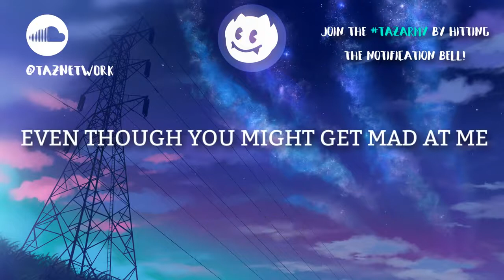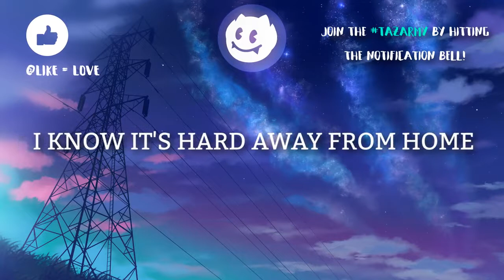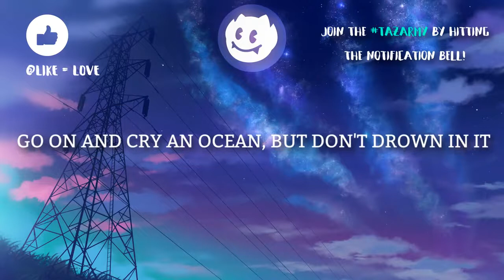Hard to face reality jb ft poor bear